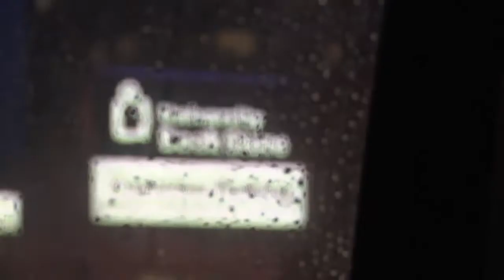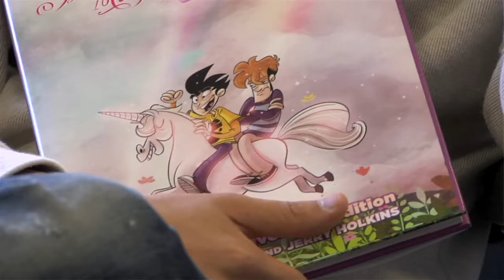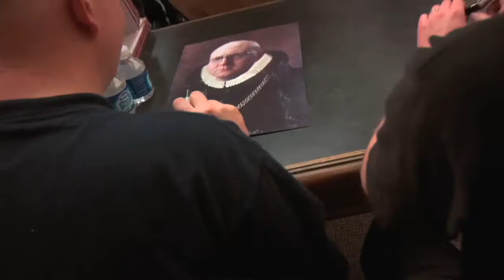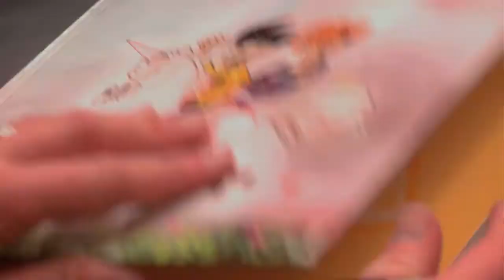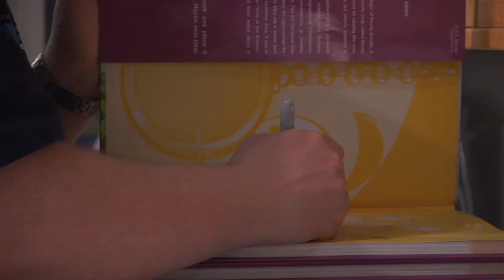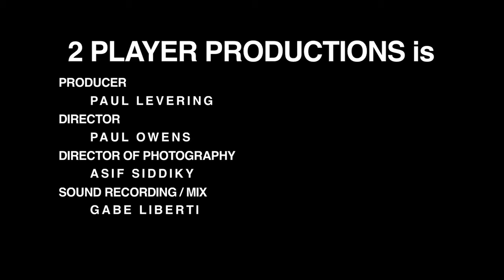Penny Arcade - Book Tour! The Splendid Magic of Penny Arcade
In this episode, Gabe and Tycho go on their cross-country book tour for their latest release, The Splendid Magic of Penny Arcade.